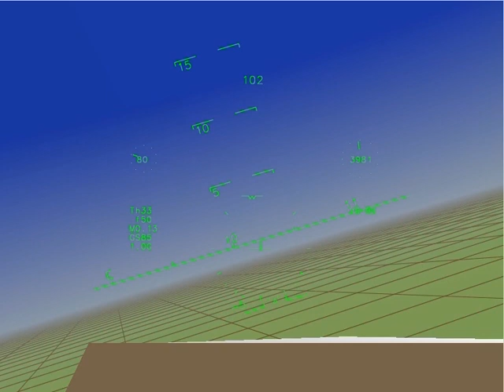Spiral mode demonstrated in simulator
Spiral roll mode demonstrated in simulator.  Cockpit and map views.